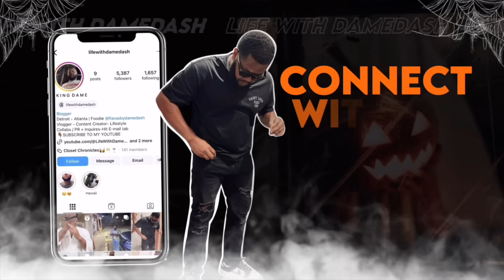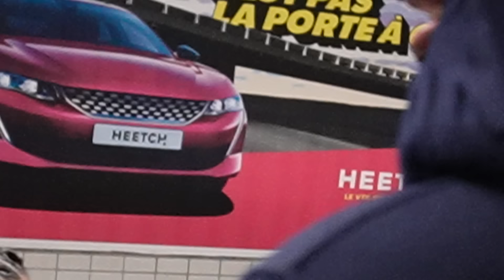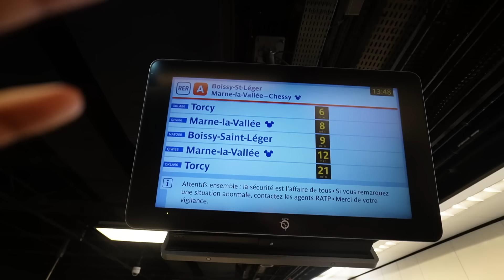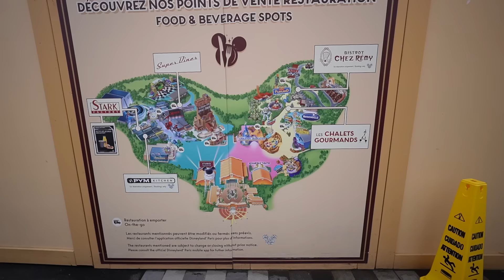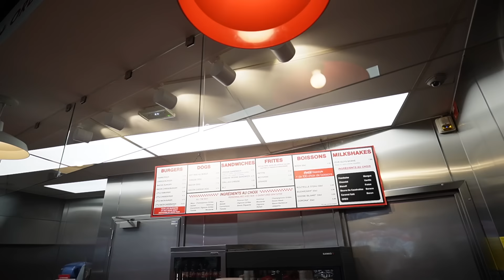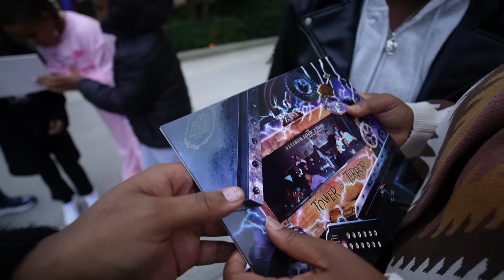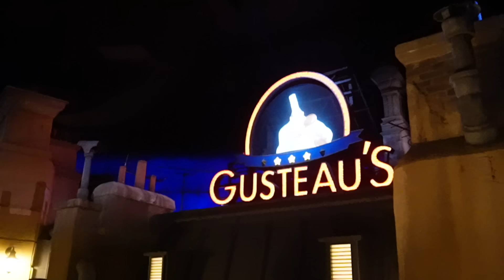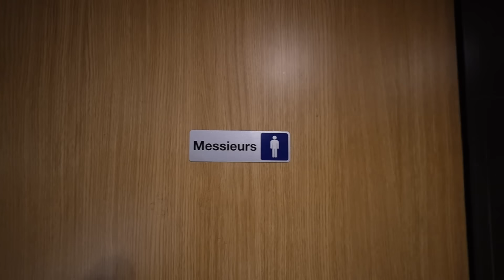Vlogtober Day 17| A Day In Disneyland Paris,Corey Didn't Make The Train +More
In today's Vlogtober Day 17| A Day In Disneyland Paris,Corey Didn't Make The Train +More

Novotel Paris Centre Tour Eiffel
Address: 61 Quai de Grenelle, 75015 Paris, France

DAME DASH
995 N PONTIAC TRL UNIT 21

If your looking for the gifts registry for

Amazon Storefront:

    faq
◦ Where Do I Live : Detroit MI
◦ race: black
~ Ariya’s $PrincessAriya1
~ Dame’s $Flavasbydamedash